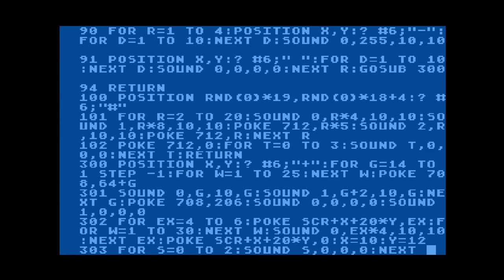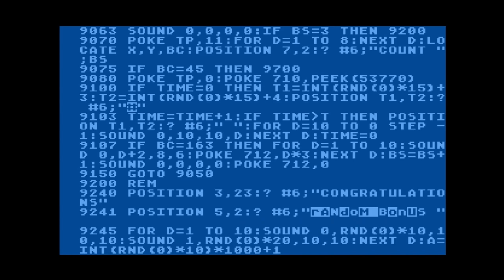Atari 8-bit:- Good King Zurp (BASIC game)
A game for Atari computers from ANTIC magazine; August 1989, volume 8 number 4.  LOT OF FLASHING COLORS IN THIS GAME
written in BASIC, full LIST follows some gameplay
  here's a link to the internet archive for the full article

  You start at the center and collect as many valuable items as possible in a 30 second time limit per round while avoiding enemies and traps. Each 4th wave is a bonus round to collect a random jumping star item for bonuses and points.  joystick control fire button is not used
  the real enemy is the constant flashing and quirky control.